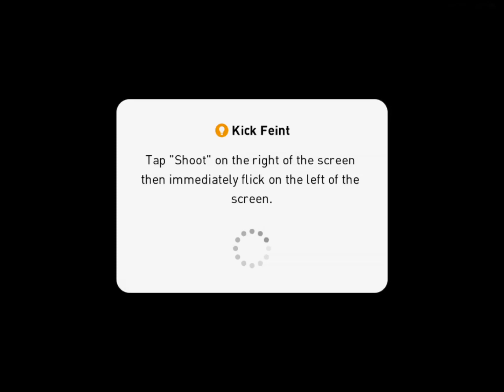PES 2019 || Pro Evolution Soccer 2019 - ios - Gameplay || Suhaas Gamer Arena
Watch me playing PES 2019.